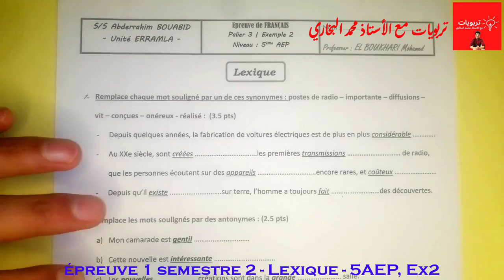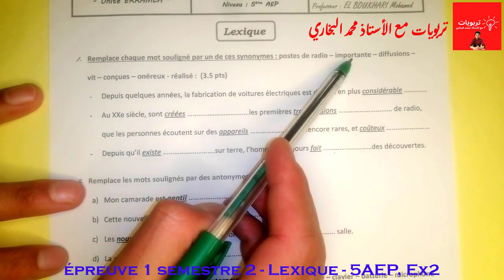فروض اللغة الفرنسية (النموذج 2) المستوى الخامس ابتدائي الدورة الثانية 2022 || Lexique 5AEP